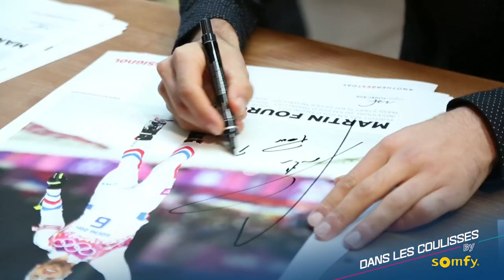Le 10 minutes nordique - numéro 1 - décembre 2014 - Dans les coulisses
Dans les coulisses avec Somfy : L'après titre olympique de Martin Fourcade